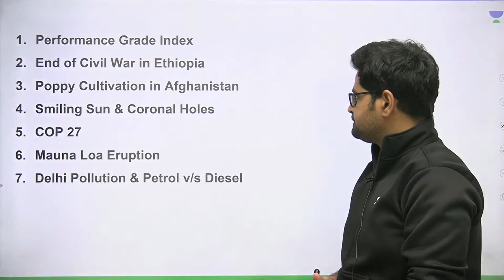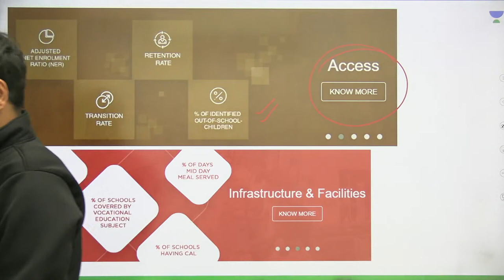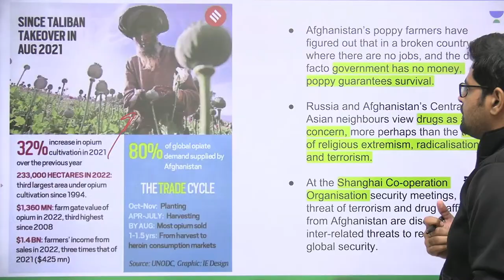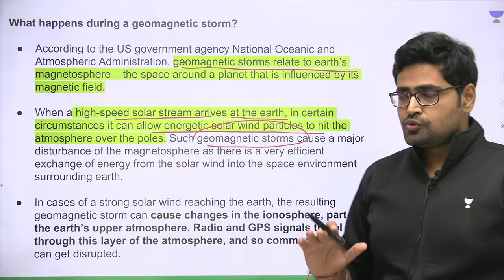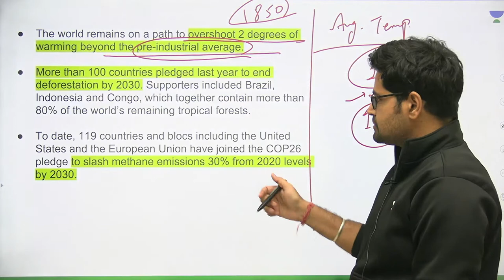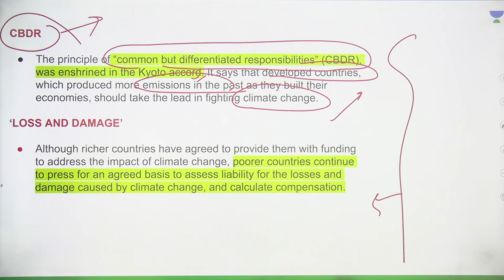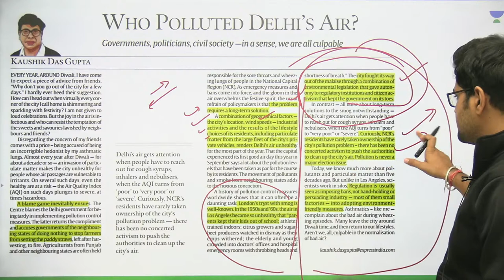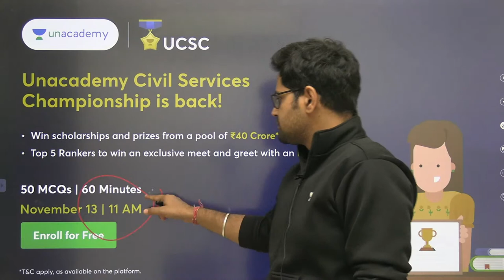Daily News and Editorial Analysis | 3rd and 4th November 2022 | Rahul Bhardwaj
- Educator Rahul Bhardwaj will discuss the Daily News and Editorial Analysis of 3rd and 4th November from PIB, The Hindu, and Indian Express for UPSC CSE in this session.

You can enroll to Unacademy Subscription and get the following benefits:
1. Learn from your favourite teacher
2. Dedicated DOUBT sessions
3. One Subscription, Unlimited Access to Live Online Classes and Videos
4. Real-time interaction with best-in-class teachers
5. You can ask doubts in live online classes
6. Limited students in each Class
7. Download the videos & watch them offline